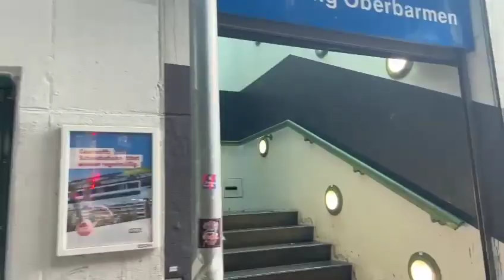Mitfahrt in der Linie 60 der WSW Mobil GmbH von Hammerstein bis Wuppertal Hbf, 07.01.2023